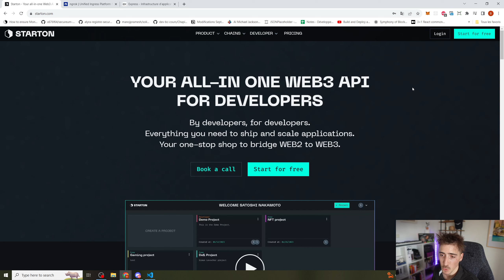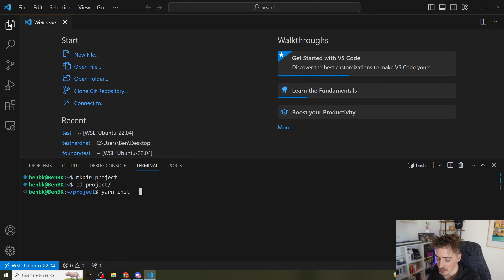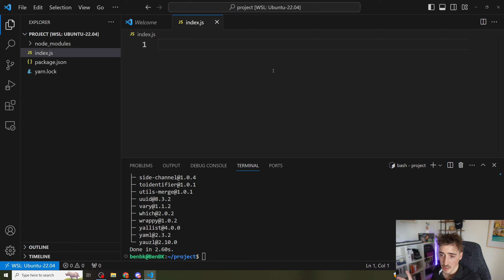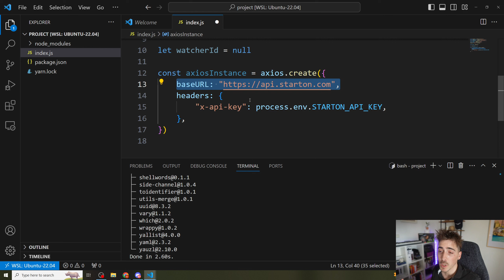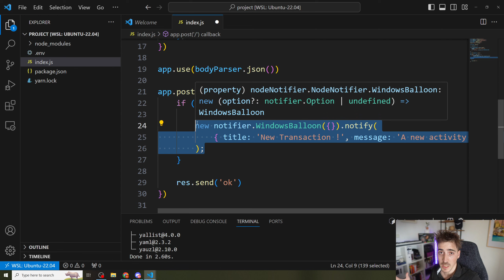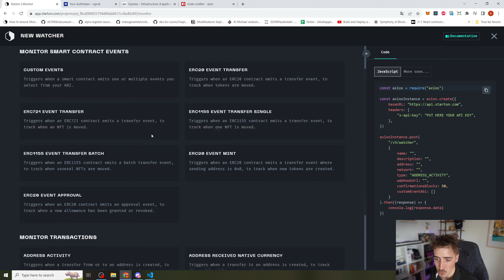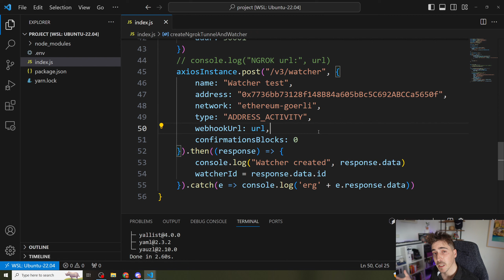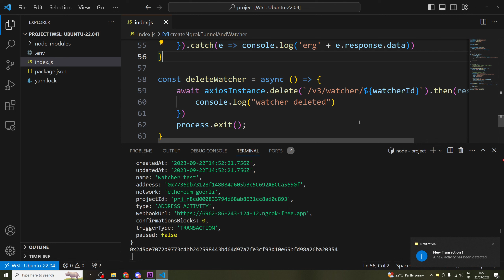Je crée une application qui espionne les plus gros Wallets avec Starton, NGrok et ExpressJS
Cette application est un serveur Node.js qui surveille une adresse Ethereum spécifique sur le réseau Goerli en utilisant un "watcher". Lorsqu'une activité est détectée sur cette adresse, elle affiche une notification Windows et enregistre le hash de la transaction dans la console. De plus, l'application utilise Ngrok pour exposer le serveur localement sur Internet, ce qui permet à des services externes d'envoyer des données au serveur pour déclencher la surveillance de l'adresse Ethereum. Enfin, l'application est conçue pour supprimer proprement le "watcher" en réponse à des signaux de terminaison, assurant ainsi une gestion robuste des ressources et des données.

⚠️⚠️⚠️ Avertissement Juridique : ⚠️⚠️⚠️

Ce projet est conçu dans un but strictement éducatif et informatif. L'auteur de ce projet n'encourage ni ne tolère aucune activité illégale, y compris, mais sans s'y limiter, toute utilisation inappropriée des compétences en programmation ou des informations fournies dans ce projet. Il est impératif de respecter les lois locales, nationales et internationales en vigueur lors de l'utilisation de ces connaissances à des fins pratiques.

L'auteur décline toute responsabilité pour toute utilisation abusive ou illégale de ce projet ou des informations qu'il contient. Il est de la responsabilité de chaque utilisateur de s'assurer que ses actions sont conformes à la loi et aux réglementations en vigueur dans sa juridiction.

Pour rappel, le frontrunning est illégal, ce tutoriel est strictement destiné à l'amélioration de vos compétences en programmation.

Collaboration commerciale | Images virtuelles | Images retouchées